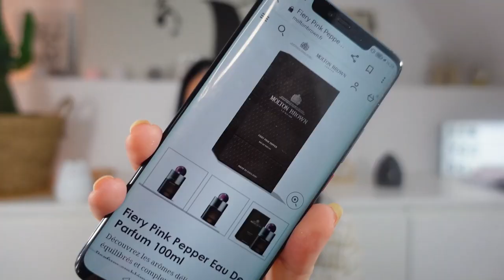FAVORIS | 🔥 34 MIN ET 23 SEC DE PÉPITES 🔥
Mercredi 7h30
Dimanche 10h
Le vendredi 7h30 si affinités.
Et un autre jour si le temps !

😊 PROGRAMME DU JOUR
★ Coucou Youtube ! ★
Première vidéo de 2023 tournée en 2023 ! ;-)
On commence évidemment par une vidéo favoris, les favoris du mois de décembre !
Et installez-vous les amis car y'a du monde !
Je vous embrasssssssseee fort !
(J'vais m'servir un p'tit Bouchinot moi tiens !)

Joie & Bonheur
Delphine

 💐 LES PRODUITS/SUJETS MENTIONNÉS 💐
🌈🌈  N'oubliez pas de payer vos commandes internet en passant par Igraal. En vous inscrivant via mon lien, vous gagnerez 10 € directement dans votre cagnotte !! De mon côté, je gagnerai 3 euros. Une façon de soutenir mon travail. Merci à vous.

◼️ CALENDRIER YESTYLE 2022
Sold out

◼️ CALENDRIER BLISSIM 2022
Il est encore dispo !

◼️ CANAPÉ SODERHAMN – IKEA

◼️ FARDS À PAUPIÈRE COLORFUL -SEPHORA
!! Je vous parle de la gamme « Métal » !!
Les numéros (par ordre d'apparition) : 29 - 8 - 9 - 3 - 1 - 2

◼️ MA PLANTE VERTE ;-)
Si vous connaissez la variété, je veux bien ! MERCI !

⊹ Produits reçus gratuitement : Non ✘
⊹ Rémunération perçue : Non, jamais chez moi ✘

👻 CHAÎNES, COMPTES, VIDÉOS... MENTIONNÉS

💰 YOUHOU ! DES BONS PLANS !  💰
★★  LA PRESCRIPTION LAB
Avec mon lien, vous aurez une réduction de 5 € sur votre 1ere box ! (La PL est à mon avis la meilleure box beauté. Et j'en ai testé des box beauté. )

Avec mon lien, vous gagnerez 10 € directement dans votre cagnotte ! (cette appli est dingue : regardez ma vidéo "IGRAAL POUR LES NULS "

★★  WANTEEED
Avec mon lien,  vous gagnerez 3 € directement dans votre cagnotte !

Avec mon lien, vous profiterez de 8€ de réduction sur votre première box ! Votre box à 7,99€ au lieu de 15,99€ ! Un bon plan !

Avec le code " ladyblogue15 " (en minuscule), vous avez 15 € de réduction sur votre bougie ! Elle vous revient donc moitié moins chère ! Foncez, les bougies sont dingues !